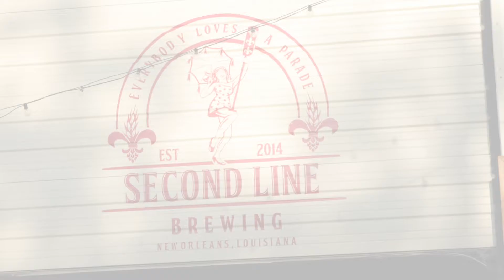European Herbs in New Orleans Beer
Mardi Gras, Saints games, Halloween, Daily Happy Hour - when are New Orleanians not enjoying home-grown beer!?  This video follows the story of local beer-maker and brewery owner, Mark Logan, and the European herbs that have made their way into his local beer!